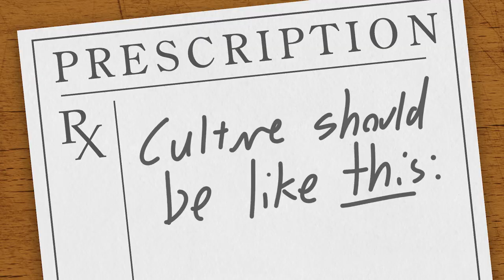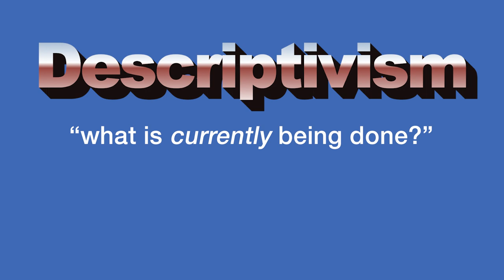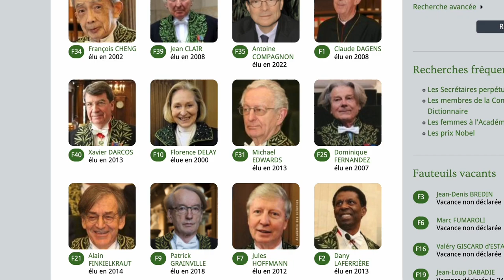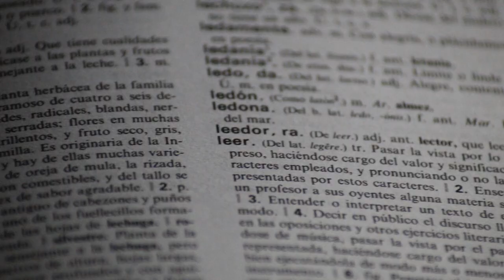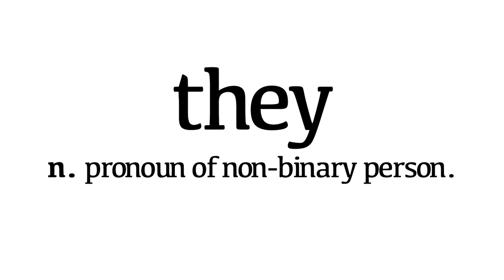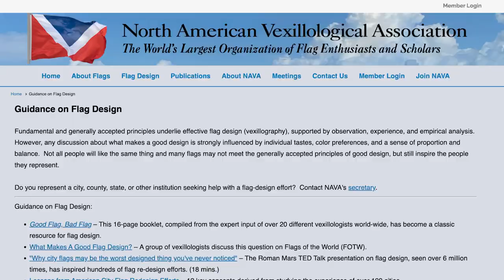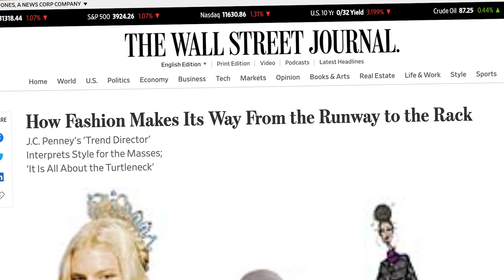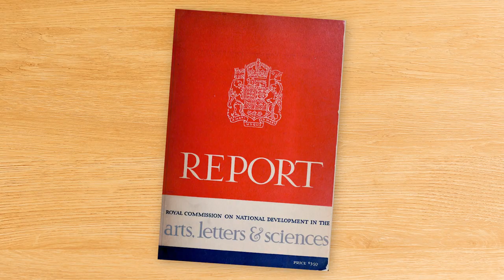Where does culture come from?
A look at prescriptivism vs. descriptivism, two theories of where culture comes from. We look at flags, fashion, and Canada.